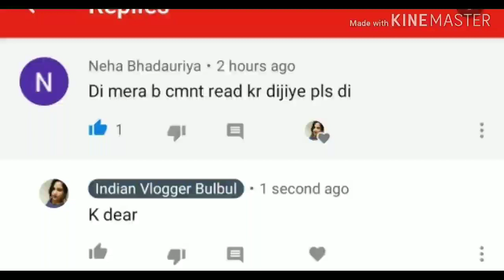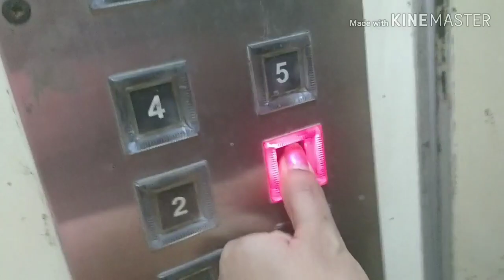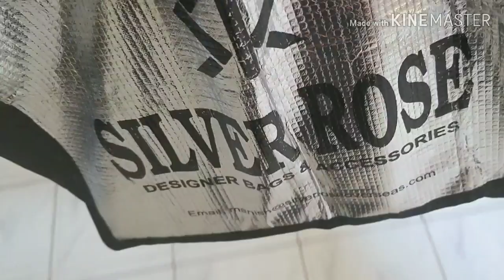क्यो दुखी थी 😔मै अपनी बेटी के होने पे?😭 Indian vlogger bulbul